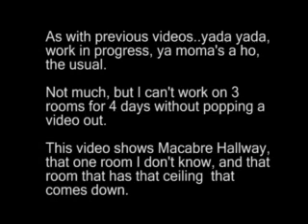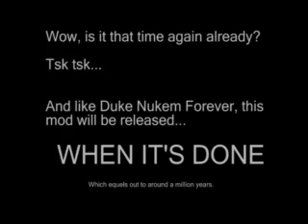Resident Evil Mod Video 5!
The fifth video of my RE Mansion mod.